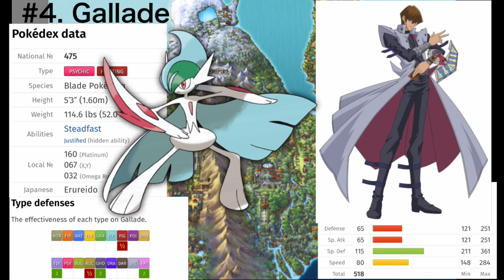My 5 Favorite Sinnoh Pokémon! (Road to Sun and Moon Day - 4)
QOTD:
What are your favorite Sinnoh Pokémon and Why?!